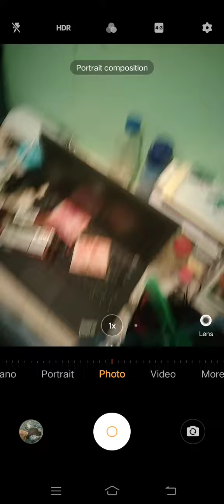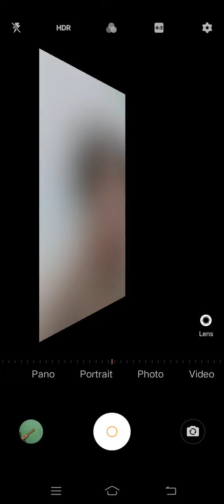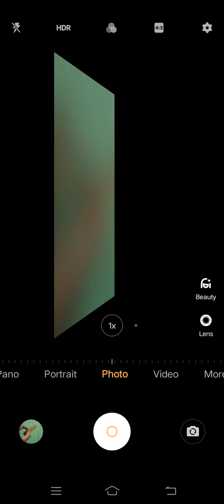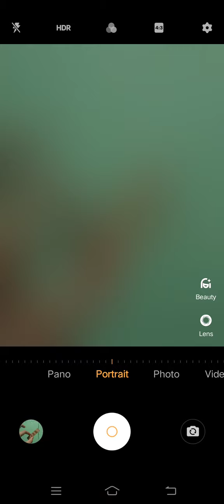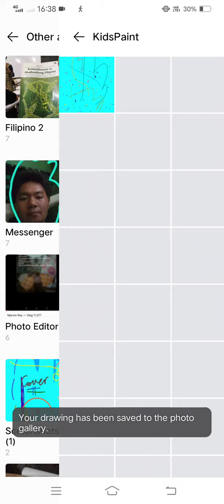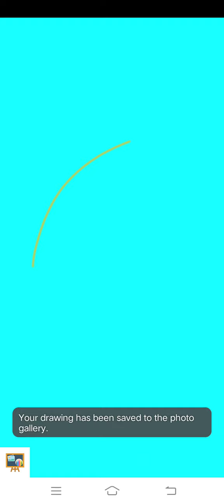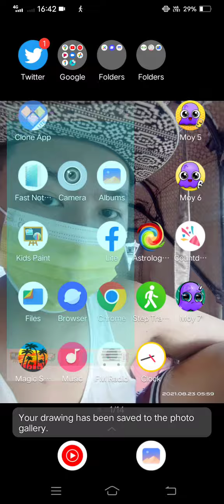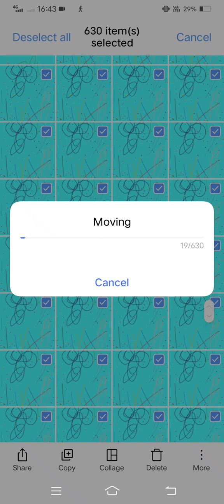Marvin Rey — Vlog 13,381